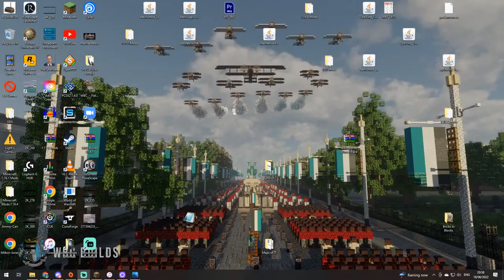Country House Estate Landscaping and Chill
Promotions

►Vitruvius Britannicus

►Check out Tube Buddy and get help with growing your YouTube channel